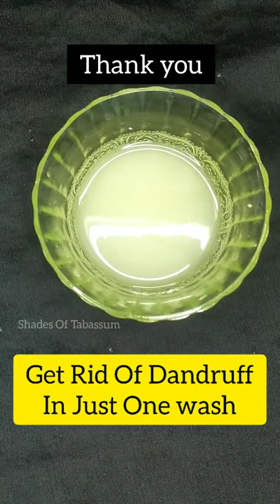How To Get Rid Of Dandruff | Itchy Scalp Treatment at Home Only With 2 Ingredients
As Salamu Alaikum and Hello everyone ❤️

Best Vitamin C Serum For Dark Spots & Pigmentation | A Quick Skin Care Regime For Lazy Days | Skin Care 🔽

Allah hafiz,Take care..